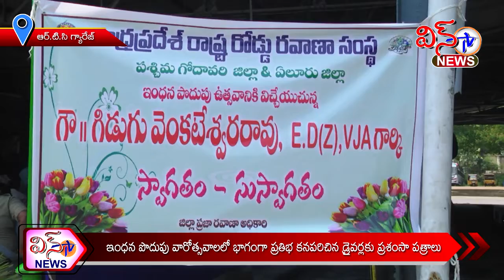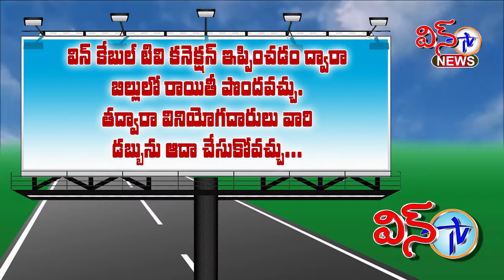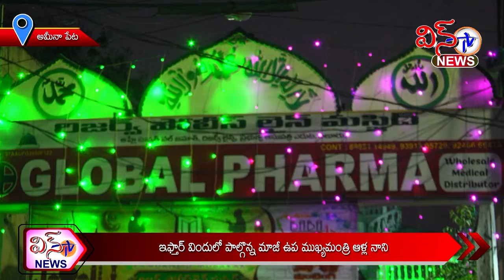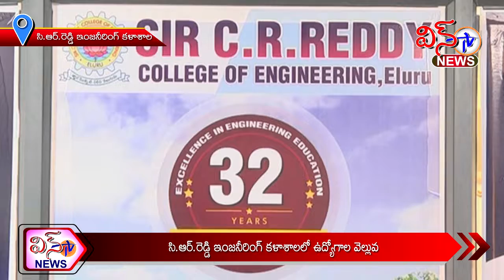WIN TV NEWS 30 04 2022